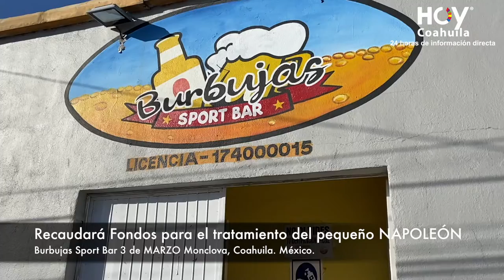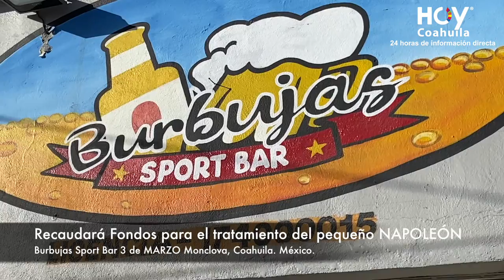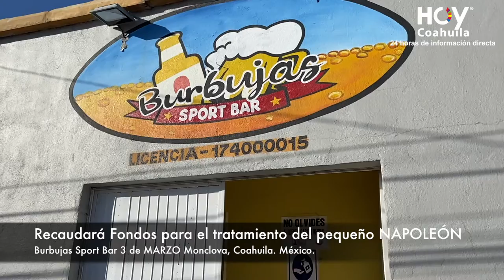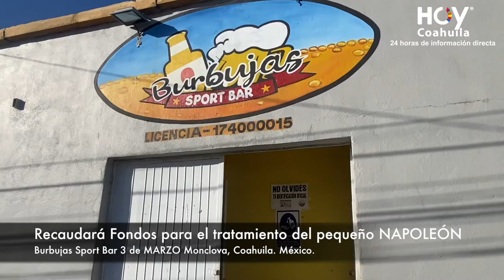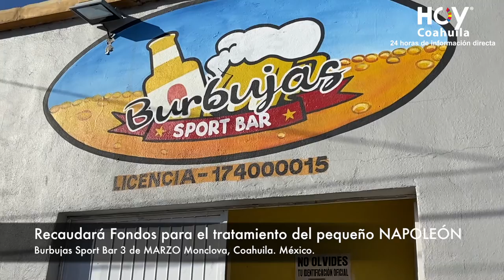Se unen a la causa del pequeño NAPOLEÓN quien tiene LEUCEMIA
Richy Briseño imparable con varios amigos de Monclova como lo es en este caso